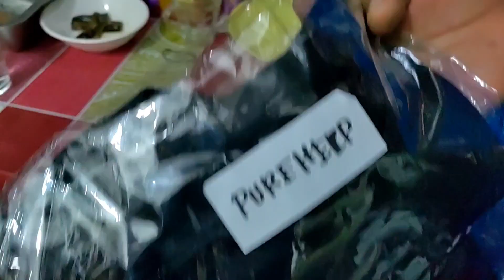PUREHELP MAY BLESSINGS MULA KAY EDU AT KAY SIR LITO